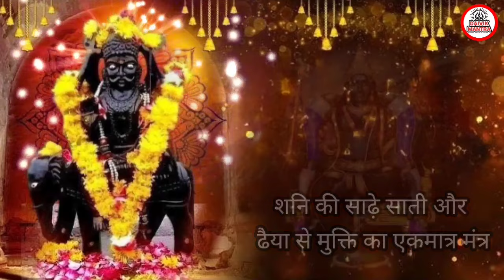सिर्फ 7 मिनट इस शनि मंत्र को सुन लो आपके सभी कष्ट व परेशानिया दूर होंगी | Shani Mantra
shani ka mantra
shani chalisa
shani mantra
shani beej mantra
shani
shani gayatri mantra
shani stotra
powerful shani mantra
daivik mantra
shanidev ka mantra
sadesati ka mantra
शनि का मंत्र
शनि का बीज मंत्र
शनिदेव मंत्र
shani mantra 108
mantra chanting
shani mantra 108 times
शनि स्तोत्र
शनि मंत्र 108 बार
sadhesati ka mantra
achuk mantra
mantra
शनि मंत्र